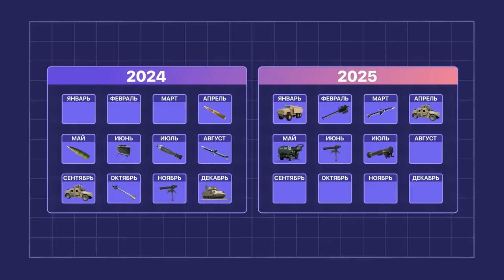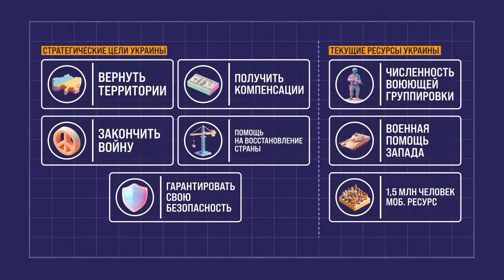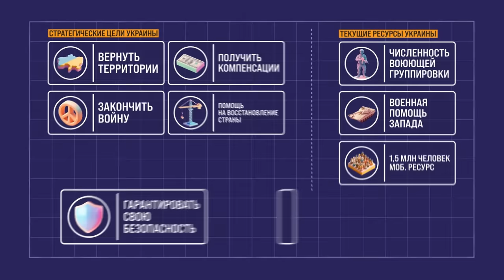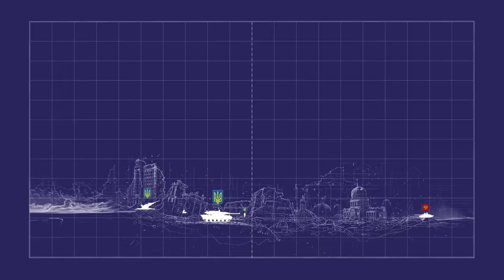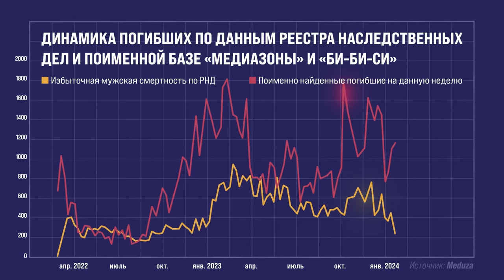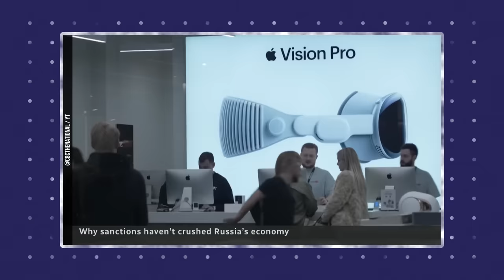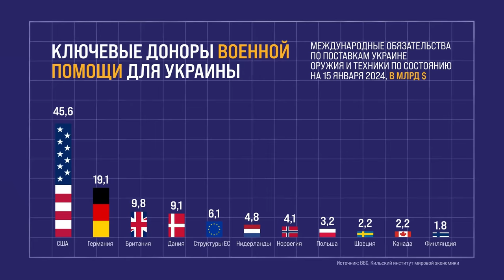Мобилизация или переговоры? Что значит для России новый пакет помощи Украине? | Блог Ходорковского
Байден одобрил помощь Украине на 61 миллиард долларов. Это не очень большая сумма в абсолютных величинах, но она существенно укрепит позиции Украины, дав ей возможность начать переговоры с позиции силы.

Путину, тем временем, придется выбирать между переговорами и масштабной мобилизацией. Что это значит для мира, России и лично для вас — в новом видео